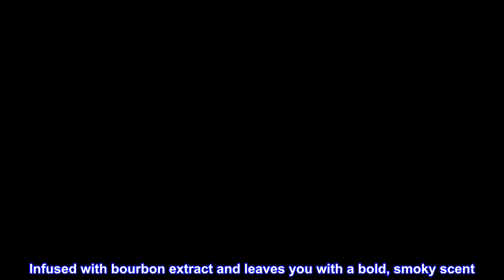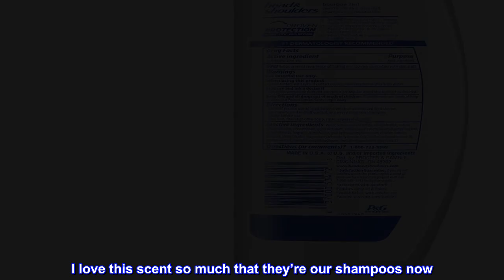Great product - Head and Shoulders Shampoo for Men, Men Advanced Series Bourbon 2-in-1 Anti-Dandruf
Great product -  Head and Shoulders Shampoo for Men, Men Advanced Series Bourbon 2-in-1 Anti-Dandruff Shampoo and

Recommended by dermatologists as the #1 brand to treat dandruff (based on volume sales)
Infused with bourbon extract and leaves you with a bold, smoky scent
Shampoo and conditioner combo washes away residue with a refreshing lather leaving your hair and scalp clean and moisturized
Promotes healthy hair growth and a healthy scalp

Healthy hair starts at the scalp. This anti-itch, anti-dandruff shampoo and conditioner formula is infused with bourbon extract and leaves you with a bold, smoky scent. Plus, it comes with an up to 100% flake-free‡ guarantee,^ so you can improve your scalp and hair health every time you step into the shower.associated with dandruff‡visible flakes; with regular use

Ingredients
Active Ingredient: Pyrithione Zinc 1% Inactive Ingredients: Water, Sodium Lauryl Sulfate, Sodium Laureth Sulfate, Glycol Distearate, Sodium Chloride, Zinc Carbonate, Sodium Xylenesulfonate, Dimethicone, Cocamidopropyl Betaine, Fragrance, Sodium Benzoate, Guar Hydroxypropyltrimonium Chloride, Magnesium Carbonate Hydroxide, Bourbon Extract, Methylchloroisothiazolinone, Methylisothiazolinone, Blue 1, Red 33

Directions
For best results use at least twice a week or as directed by a doctor. For maximum dandruff control, use every time you shampoo. Shake before use. Wet hair, massage onto scalp, rinse, repeat if desired.

Happy wife

I purchased these for my husband. I love this scent so much that they’re our shampoos now. The scent reminds me of a cozy library nestled deep in a forrest on a rainy summer night. I pair this with replica’s by the fireplace perfume. I only wish the smell was stronger and lasted longer than 5 minutes.